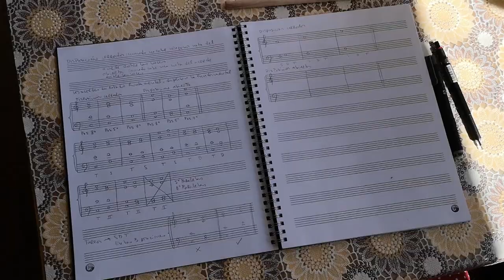Vlogmas 18: mayonesa de garbanzos y termino Pokemon Let's Go Pikachu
Por si no quedó claro, los ingredientes de la mayonesa son:

- agua de una cajita de garbanzos wasil
- jugo de medio limón
- sal
- pimienta
- aceite de maravilla

Se bate todo junto con la Minipimer y se va agregando aceite de a poco hasta que se espese y quede de la consistencia deseada.

☆　 Datos Técnicos 　☆

Cámara: Canon EOS Rebel T5i.
Cámara vlogs: Canon g7x o Sony Alfa 5000.
Luces: led ring light marca Neewer® comprada en USA.